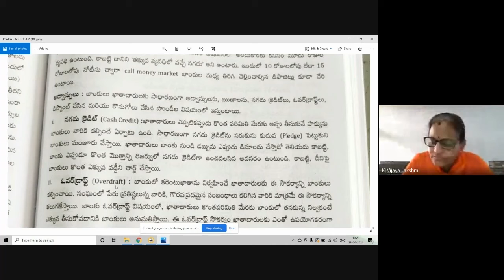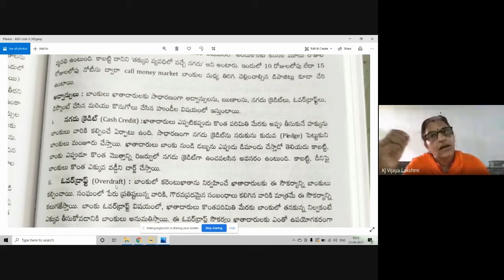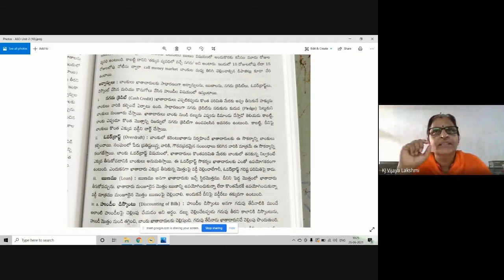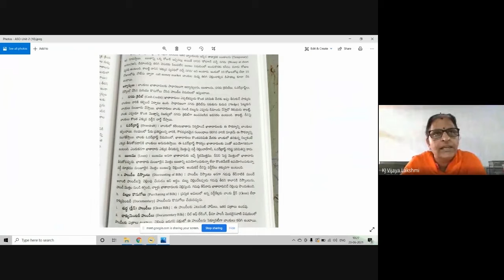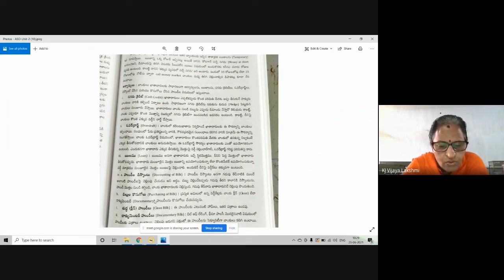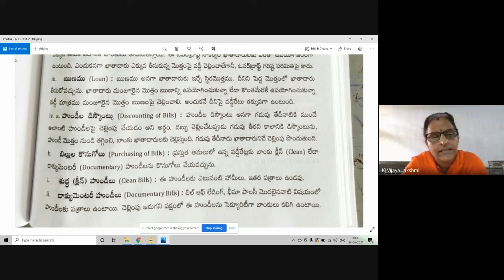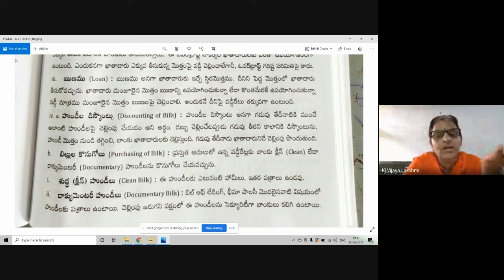Black Board Lessons-Accounting for Service Org..-Banking Company Accounts-Telugu Medium-Video-9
This video lecture was recorded by me at my college/home, during the Covid-19 pandemic period, using minimal technical resources. Technical errors if any, are unintentional and may please be ignored. I convey my thanks to the different publications and authors for referral and for the information taken from their books, which is used to record these video lessons for our students learning purpose.